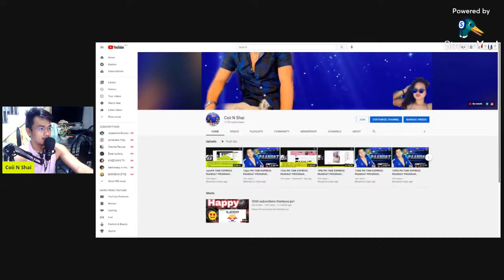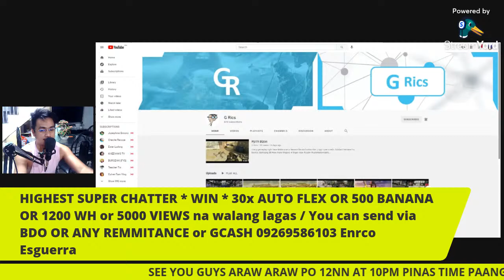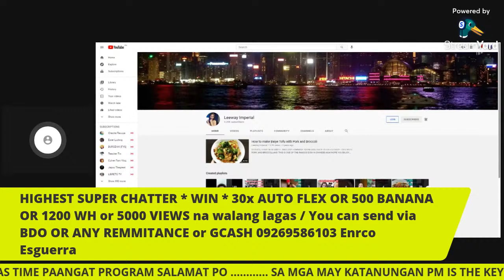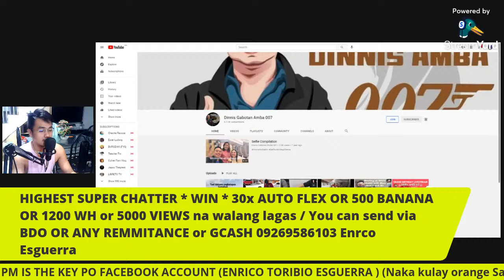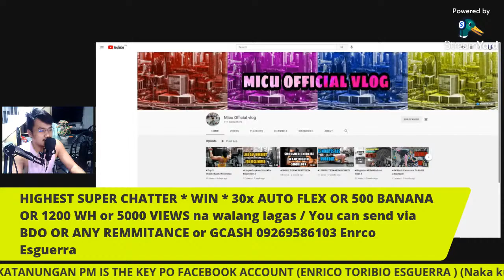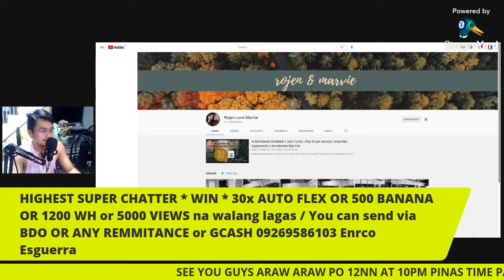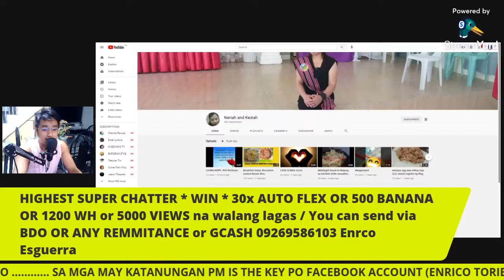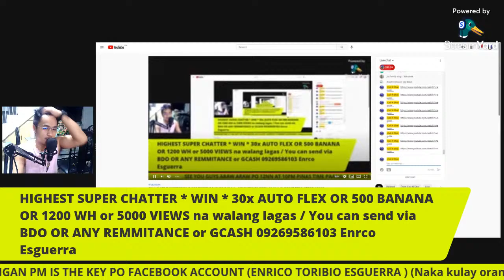10pmPH TIME EXPRESS PAANGAT PROGRAM HELPING SMALL YOUTUBER TO GROW EASILY /SUPPORT PREMIERES&VIDEOS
100,200,300,400,500,600,700,800,900 banana wh-1k,2k,3k,4k 101% LEGIT ITO GUYS